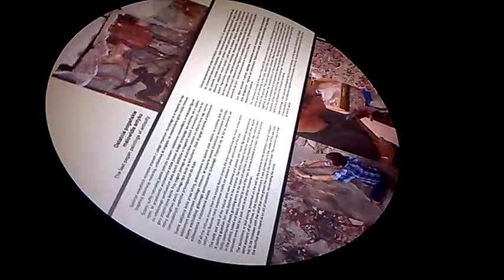DAMY RADĘ,GDY MAZUR ZA DORADZANIE NA STRONĘ PEPICZKÓW PRZEPĘDZIMY I PO LICHWIE!!!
A GDZIE ,TO ONA TAK JECHAŁA//-A TRZEBA MIEĆ JAKIEŚ POJĘCIE /-MAKRYNA MIECZYSŁAWSKA JECHAŁA PEWNIE DO SAMEGO RZYMU NA DOBRYM WOZIE. ,NIESIONA PRZEZ BARDZO WIELU MURZYNÓW DIABŁA//-CZY MAKRYNA JECHAŁA DO PAPIEŻA Z MISJA JAKĄŚ,CZY GŁOSIŁA PO DRODZE DO RZYMO--ŁACINY PRAWDĘ Z PISMA ŚWIĘTEGO BIBLII?Z PEWNOŚCIĄ,-NIE!EDUKACJA W RADIU CONCHITA EXTRA,TO COŚ BARDZO ZNANEGO,ŻE LUDZIE WIEDZĄ IŻ KAŻDY NAUCZYCIEL .TEŻ NAWET MUSI SIĘ DOKSZTAŁCAĆ!/CHCIAŁ,CZY,-NIE,TO I TAK DOŚWIADCZENIE CZYNI MISTRZA!NAWET,GDY NAUCZYSZ SIĘ KILKU JĘZYKÓW OBCYCH DOBRZE JEST,ABYŚ DALEJ UCZYŁ TEŻ KOGOŚ INNEGO,ABY SIĘ ZAPRAWIĆ W BOJU!//PIERWSI CHRZEŚCIJANIE,GDY SZLI GŁOSIĆ DWÓJKAMI,BO JEZUS 72-U WYSŁAŁ PO DWU,ABY SZLI OD DRZWI DO DRZWI//-WTEDY OWI CHRZEŚCIJANIE ZAPRAWIALI SIĘ W BOJU O WIARĘ!!!//SZATAN NIE ŚPI I PRAKTYCZNIE DIABEŁ ZAWSZE DZIAŁA,ŻE CIĘŻKO BARDZO BYŁO UTRZYMAĆ SIĘ PIERWSZYM CHRZEŚCIJANOM W WIERZE ZE WZGLĘDU NA PRZEŚLADOWANIA CHOĆBY//-NATOMIAST ŻYDOM TEŻ BYŁO W OGÓLE NAWET I PRAWDĘ POZNAĆ O CHRYSTUSIE,GDY SAMI SOBIE NABRUŹDZILI I CHRYSTUS BYŁ NOWOŚCIĄ DLA NICH,CHOĆ NIE MUSIAŁ JEZUS CHRYSTUS BYĆ NOWOŚCIĄ ZE WZGLĘDU NA 312 PROROCTW,KTÓRE SIĘ NA NIM SPEŁNIAŁY!/-BADAJCIE PISMA,CZY TAK SIĘ RZECZY MAJĄ,-BIBLIA!!!//GŁOSILI WIĘC ZE WZGLĘDU NA WYDANIE ŚWIADECTWA O CHRYSTUSIE I SAMI SIĘ W WIERZE WZMACNIALI//APOSTOŁ PAWEŁ ZABRAŁ DO GŁOSZENIA NAWET MŁODEGO TYMOTEUSZA/-DOBRZE ZROBIŁ!!!//WIEDZA Z PISM WZRASTAŁA/-WIARA TEŻ WZRASTAŁA//-TAK WSPANIALE WYKSZTAŁCENI ŚWIADKOWIE JEZUSA CHRYSTUSA/-ŚWIADKOWIE JAHWE/-ŚWIADKOWIE BOŻY NIE POTRZEBOWALI W KONSEKWENCJI WZRASTANIA W WIERZE UPEWNIENIA W POSTACI CUDÓW DLA POPARCIA,ŻE SA NA DOBREJ DRODZE,BO DUCH JAHWE I TA CIĄGLE ICH WSPIERAŁ W DZIAŁALNOŚCI GŁOSZENIA EWANGELII O CHRYSTUSIE CO DO NADCHODZĄCEGO KRÓLESTWA JEGO!!!PSALM 110 MÓWI PROROCZO WŁAŚNIE,ŻE JAHWE DAŁ MU PANOWANIE I WŁADZĘ NAD ZIEMIĄ/ CZY CHCESZ TERAZ PRZYŁĄCZYĆ SIĘ DO ZBORU,KTÓRY GŁOSI,AŻ DO SAMIUTKIEGO KOŃCA TEGO ZŁEGO SYSTEMU RZECZY?,-ZAPRASZAM/-ZAPRASZAMY PAŃSTWA BARDZO SERDECZNIE SIĘ PRZEKONAĆ,ŻE W ISTOCIE SKORO BIBLIA JEST SPÓJNA LOGICZNIE,TO NIE MA INNEJ DROGI ZBAWIENIA,JAK TA,DROGA BOŻA DROGA:NIE W LEWO,NI W PRAWO NIE ZBACZAJ JUŻ Z NIEJ!!!/CZASEM TRZEBA PRZEJŚĆ PRYSZNIC OŻYWCZYCH WÓD PŁYNĄCYCH ZE SŁOWA BOŻEGO:HEJ PRAGNĄCY,PRZYJDŹCIE TU,-WODĘ ŻYCIA DARMO PIĆ. !/-ZAPRASZAMY!!/-JESZCZE NIGDY NIE BYŁO TAK DOBRZE ,JAK TERAZ W XXI WIEKU,ŻE PRAWDY BIBLIJNE MOŻNA POZNAWAĆ W INTERNECIE,A POTEM MOŻNA PRZEKAZYWAĆ DALEJ JAKO ŚWIADKOWIE POWTARZAJĄC RANO,W POŁUDNIE,WIECZOREM,CZY NAWET IW NOCY! GDZIE NIE MA MIŁOŚCI,TO ŻADNA WIEDZA NIE MA WARTOŚCI//PUSTE I PRÓŻNE SŁOWA U LOCH NA ROZRODZIE 500+!!! PAŃSTWO DA//SPANIE ZA DARMO NAUKA ZA DARMO WSZYSTKO ZA DARMO,GDY LIDKA MUSIAŁA ODPRACOWAĆ KIEDYŚ,A DZIADUKI CHCĄ I CHCĄ//! DZIKA REPRYWATYZACJA MIESZKAŃ!/ZŁODZIEJE MIESZKAŃ//AFERA W WARSZAWIE!CWANIAKI MUSZĄ SPORO SIĘ UCZYĆ,ABY NABRAĆ KOGOŚ? TAK!!